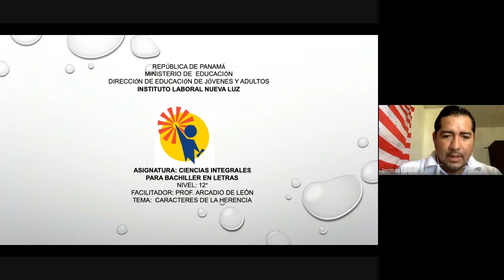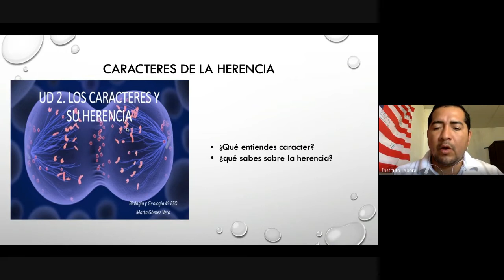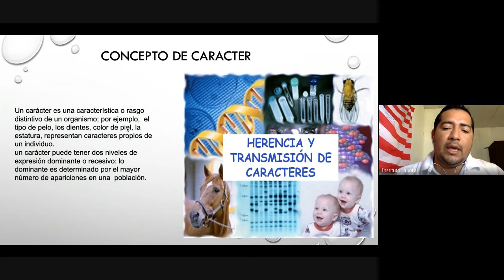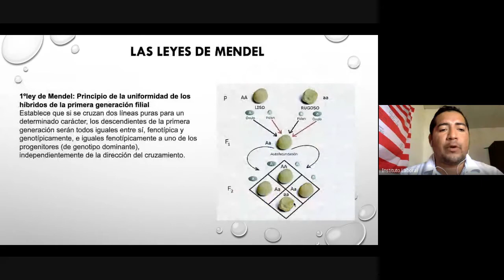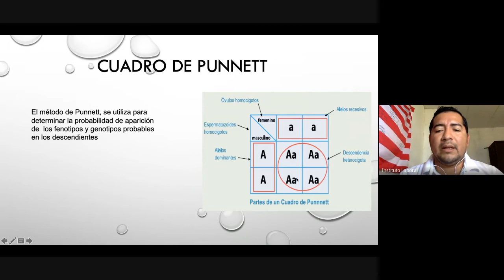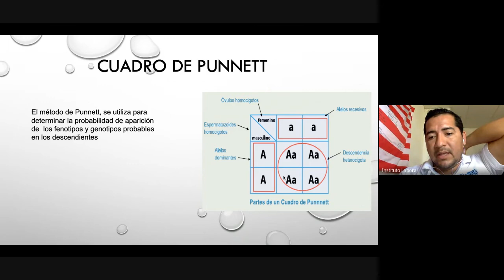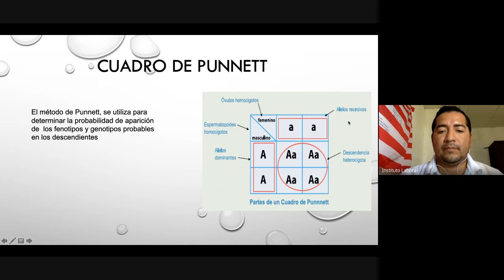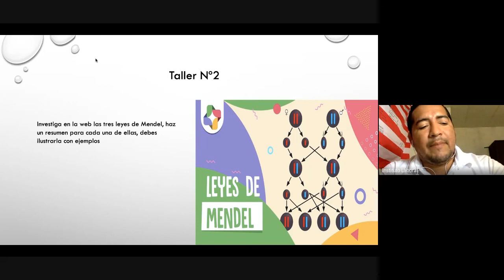Ciencias Integradas 12° Letras Santiago 16-1-2021